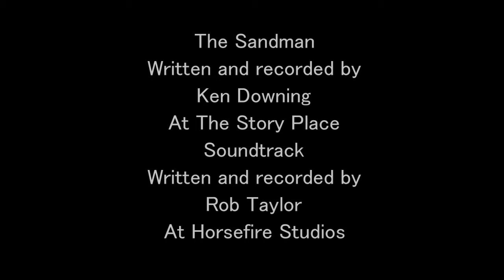The Sandman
The first in a series of short stories, written and read by Ken Downing. Music and titles done by Rob Taylor at Horsefire Studios. Content is copy-written and used with explicit permission only.